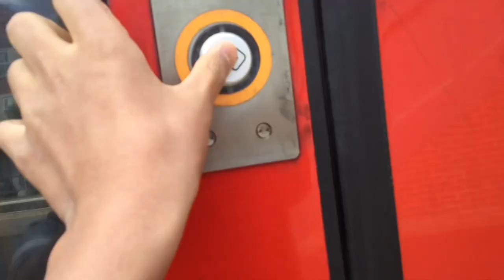(Song) South Western Railway Operates - Trainman 305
I want to explain South Western Railway im fun way, so I did, what company should I do next?

Original Song; We didn’t start the fire

Lyrics;
450, 444, 158, 159 455, 456 and 707’s
Don’t forget the 442, 458/5 or even the 701’s they’ll be coming soon.

South Western Railway operates, between 2017 and 2024.

Waterloo, Weymouth, Portsmouth Harbour, don’t forget Exeter St Davids and Bristol. Dorking, Alton, Chessingron South, Hampton Court, Shepperton Windsor and Reading.

South Western Railway operates, Electric and Decial Traction, South Western Railway Operates, Across the South West on The South Western Mainline.

Trainspotters, Station staff, Guards and Drivers. Network Rail also don’t forget signal men.
Triple 4 Trainbow, 450 Dave Gunson, 450 Farringdon Future Engineering, 455 with sunflowers, don’t forget to Praise it, also don’t forget the 450 Desiro, Many other special trains you can find them for your self, grab a camera and go out South Western Railway.

South Western Railway Operates for the London and South Western Commuter Services, South Western Railway operates alongside Great Western Railway, Crosscountry and Southern.

450’s, 444’s, 158 and 159’s also 442 they will be staying with us.

455 and 456, both of them will retire, 455 after 40 years, 30 for the 456.

Keep in mind the numbers I just said are their age.

707’s are going to South Eastern unfortunately there’s been a mistake in the contract. 458’s on the other hand, no one knows what’s going on, are they staying or are they going?

South Western Railway operates for every Single passenger that uses it, South Western Railway operates, the best to all of you so please be nice to them.

They might have had 5 strikes within 2 years but unfortunately it's not really there fault, RMT called them crazy for getting rid of 707's and they also don't like the New guards for the 701's, but they've come to an agreement, future strikes have been cancelled and might be able to let guards open and close doors.

South Western Railway operates as a family for railworkers, South Western Railway operates, to make friends with the passengers

On these trains there are rules, so you must follow them, if you don’t then you are in trouble. Some of them are for Your Safety others for security reasons, you please make sure to follow these rules. If you aren’t aware of the rules, don’t worry, you can go and see them on the South Western Railway Website, that is all I have to say, hope you did enjoy, tell me what company I should do next time?